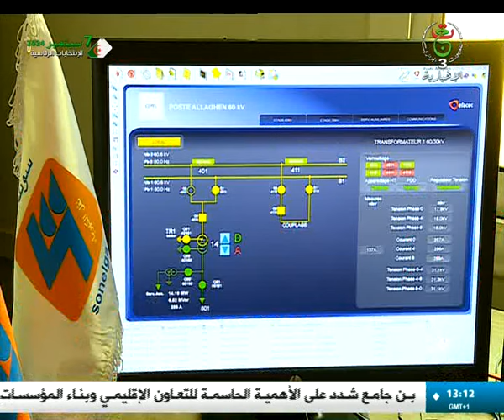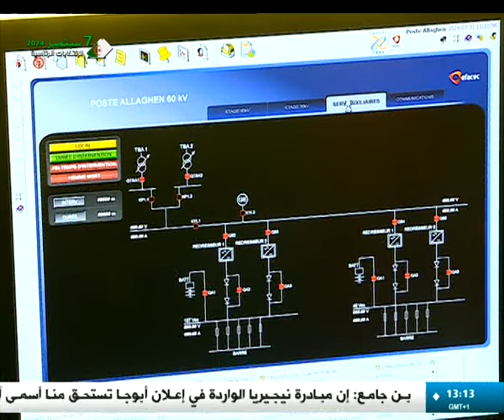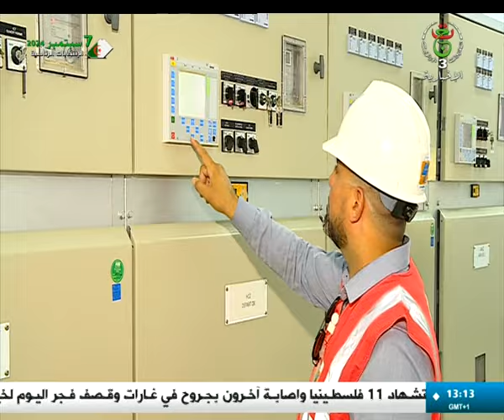بجاية | مركز تحويل الطاقة الكهربائية أقبو 2 يدخل الخدمة